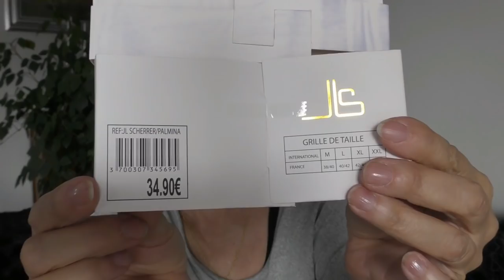HAUL BABOU ET NOZ ( Des supers affaires encore et toujours)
BON PLAN:

Si vous suivez ce lien, vous gagner 3€
PROFITEZ EN !

BEAUTE PRIVEE code de parrainage qui vous permet d'avoir 10 euros sur votre première commande :

Mes partenariats:
- Influence4Brands
- Subleem